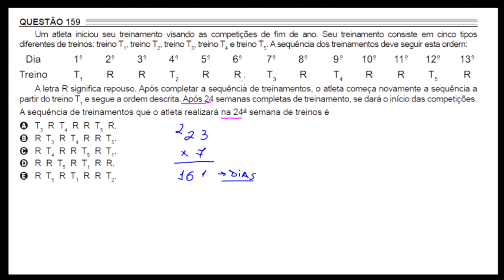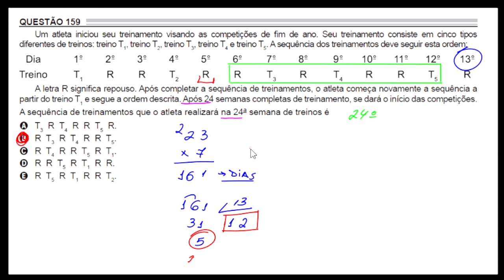ENEM 2022 - Um atleta iniciou seu treinamento visando as competições de fim de ano. Seu treinamento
Um atleta iniciou seu treinamento visando as competições de fim de ano. Seu treinamento consiste em cinco tipos
diferentes de treinos: treino T1, treino T2, treino T3, treino T4 e treino T5. A sequência dos treinamentos deve seguir esta ordem: